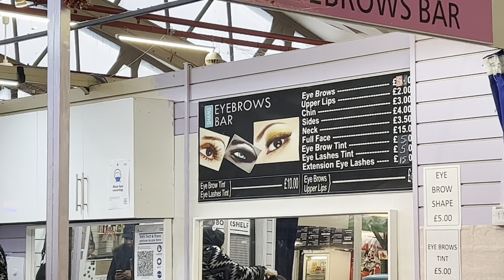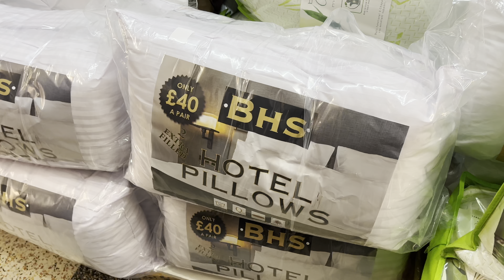UK BURNLEY MARKET l SHOPPING IN UK l UK INN l MALAYALAM I UK VLOG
Hi Darlings ,
In this video we came to know about the small markets in Burnley which are vey affordable and our thoughts on Next and Primark.